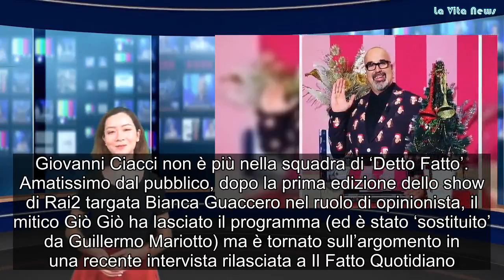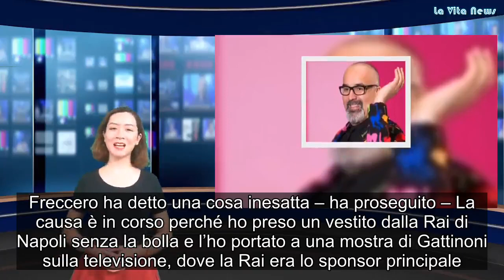Giovanni Ciacci il vero motivo per cui ha lasciato ‘Detto Fatto’